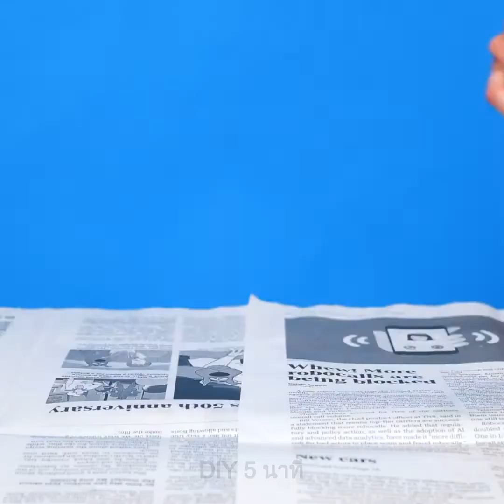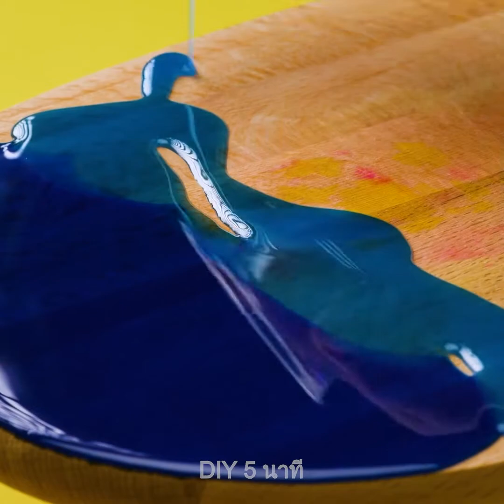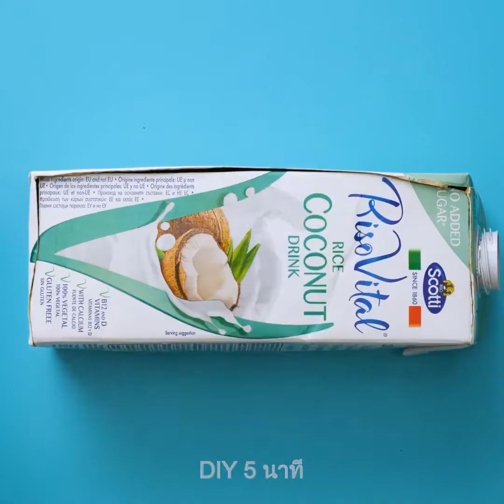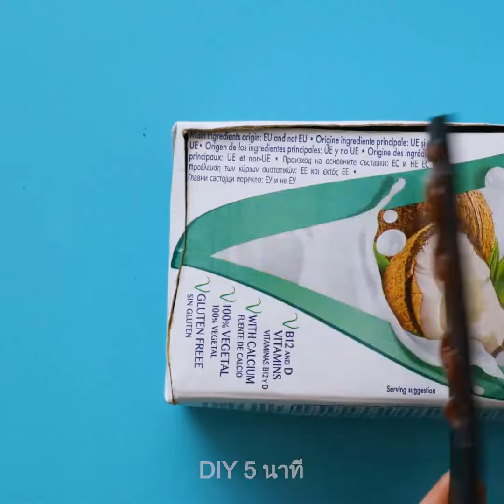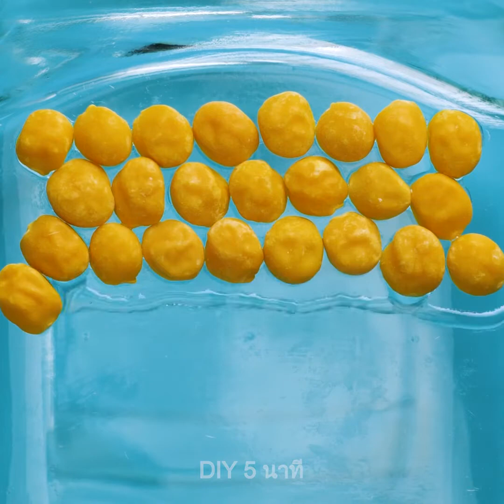ไอเดียตกแต่งบ้านราคาถูกและเฟอร์นิเจอร์ DIY ที่คุณจะชอบ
TIMESTAMPS:

00:33 ของแต่งบ้านจากเฟอร์นิเจอร์เก่า

00:39 DIY ที่แขวนผ้าเช็ดตัว

01:01 วิธีนำหนังสือเล่มเก่ากลับมาใช้ใหม่

02:35 วิธีการนำสเก็ตบอร์ดกลับมาใช้ใหม่

12:52 เคล็ดลับเจ๋ง ๆ ในการอัพเกรดห้องนอนของคุณ